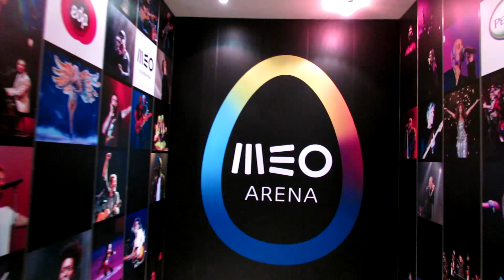IBERANIME LX 2016 - DANCEI PARA PARA DANCE NO PALCO!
➽ JOGOS EM 1080p 60fps E VLOGS EM 1080p !
➽ VÍDEOS TODOS OS DIAS ÁS 13H E ÁS 18H E SEMPRE QUE PUDER EXTRA AS 20H OU AS 16H
➽ BORA AJUDAR ?! LIKE + FAV + SUB = :D

Beijinhos :3